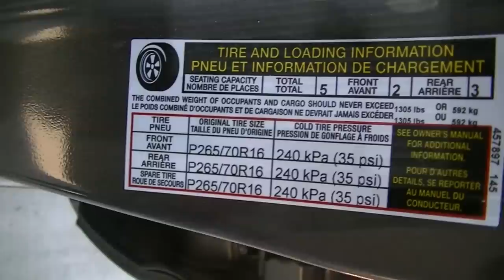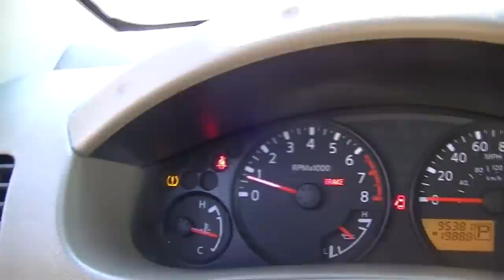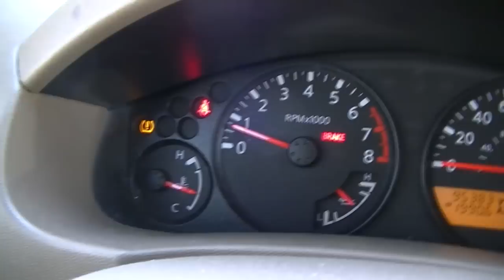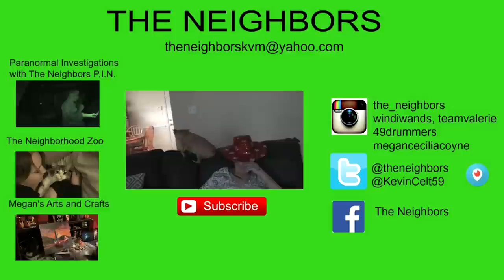MEGAN STOPS BY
Kevin works on the tire pressure light in his truck! Megan and Brian stop by to pay a visit! Valerie is MIA once again!

                    Kevin: 49drummers
                    Megan: meganceciliacoyne